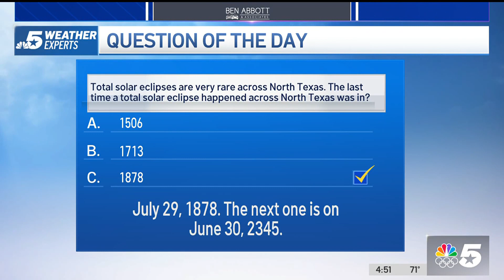Weather Quiz: Last solar eclipse in Texas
Total solar eclipses are very rare for North Texas. NBC 5 Meteorologist Kevan Smith asks when was the last time North Texas was in the path of a total solar eclipse.